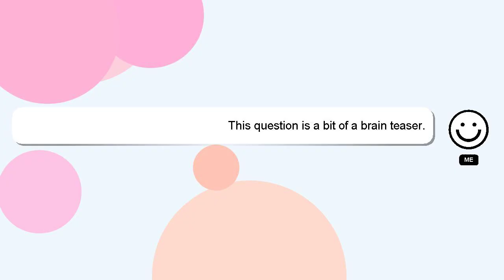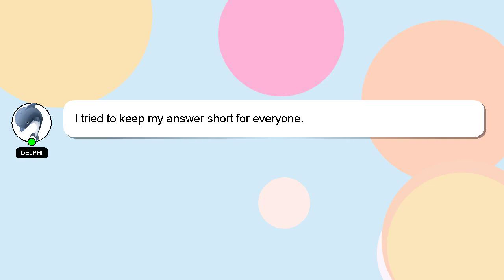How to create eclipse java project?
An introduction to myself in a few words, Hello, I am Delphi. I am here to provide you with assistance in answering your questions. - How to create eclipse java project?

If you require more detailed information, please don't hesitate to comment or chat with me. Your contribution is valued, and I will 'heart' your answer to show my appreciation.

*2 What we are experimenting :*